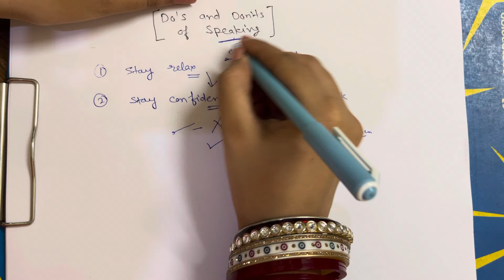Do and Don’t during the real exam speaking test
This video is about the ielts speaking strategies and also explain about the dos and don’ts during the real exam speaking test .